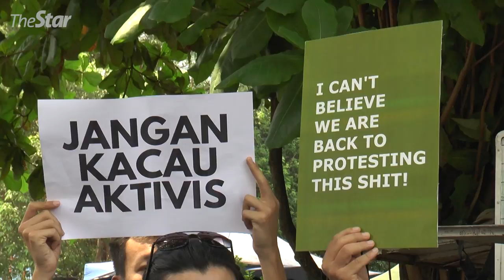Cops question 15 activists including Ambiga and Marina over rallies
Lawyer-activist Datuk Ambiga Sreenevasan and social activist Datin Paduka Marina Mahathir were among 15 people who had their statements recorded at the Dang Wangi district police headquarters on Wednesday (Mar 4) over the pro-democracy rallies held in Kuala Lumpur last week.
LIKE & FOLLOW US for the latest updates